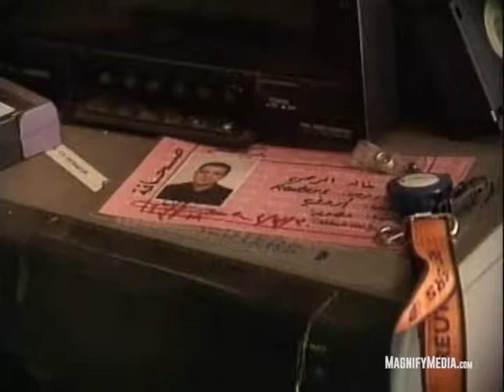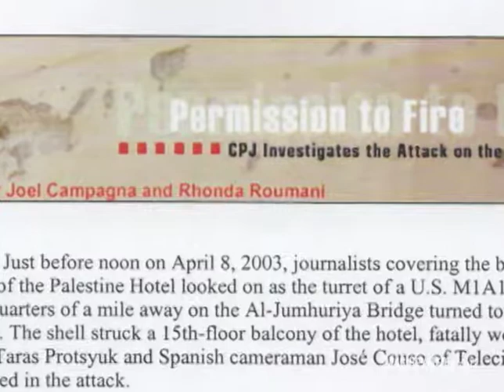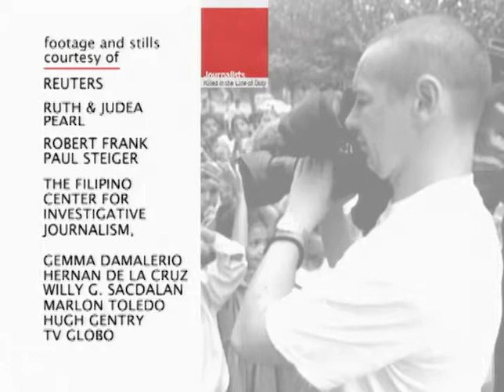Taras Protsyuk, Reuters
Taras Protsyuk of Reuters
 CNN’s Christiane Amanpour tells the story of  Taras Protsyuk of Reuters. April 8 2003.  US forces were fighting their way into Baghdad.  Ukrainian cameraman Taras Protsyuk of Reuters News Service was filming the action from the balcony of 15th floor of the Palestine Hotel.